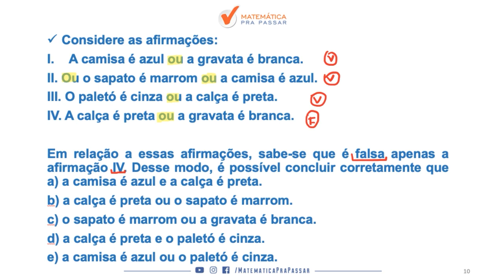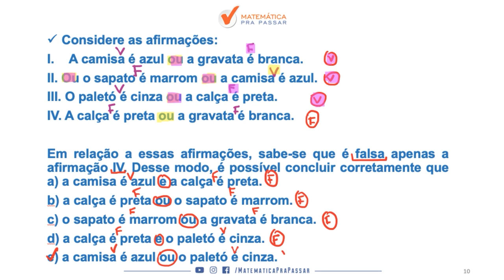Raciocínio Lógico para TJ SP |Dica 22| Aprenda Tabuada Lógica Definitivamente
Você não sabe Aprenda Tabuada Lógica para o TJ SP ?

Então você precisa aprender com esse vídeo onde nosso professor, Renato, mostra Aprenda Tabuada Lógica para o TJ SP.

Você terá um passo a passo para aprender  Aprenda Tabuada Lógica para o TJ SP e nunca mais errar nenhuma questão.

Agora basta dar o play no vídeo e aprender com o Método MPP Aprenda Tabuada Lógica para o TJ SP.